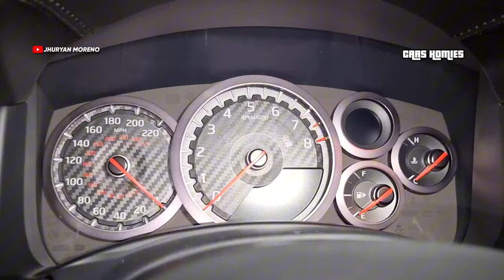NISSAN GTR EN ECUADOR